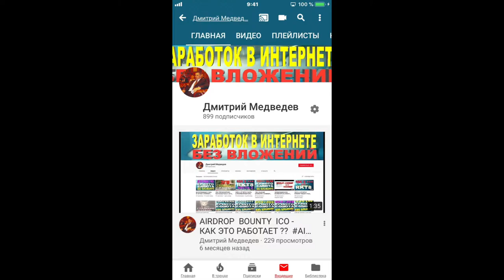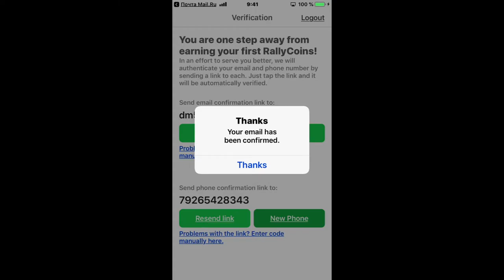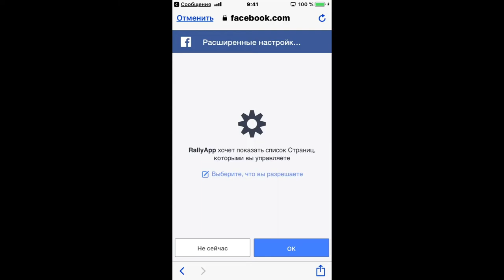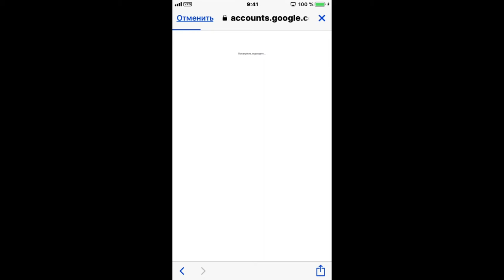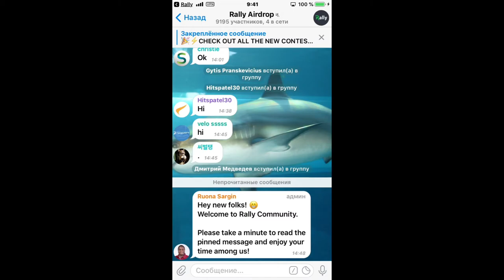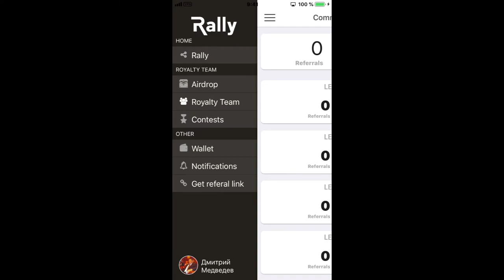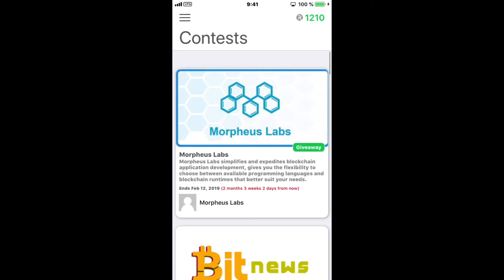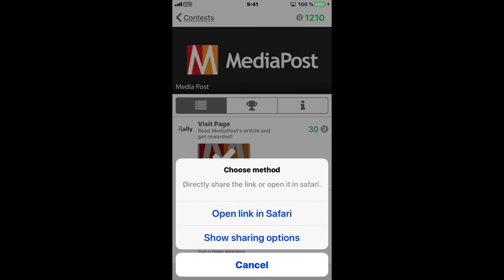AIRDROP ОТ ПРОЕКТА RALLY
💪 НА ДАННЫЙ МОМЕНТ Я ПРИНИМАЮ УЧАСТИЕ В 6 ПРОЕКТАХ:
1️⃣  BITALIUM - ЛУЧШИЙ ПРОЕКТ 2020 ГОДА ❗❗❗: